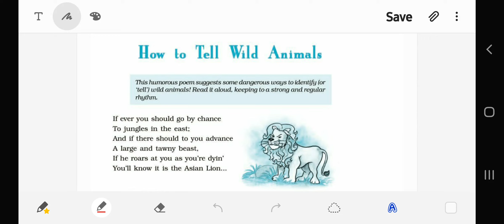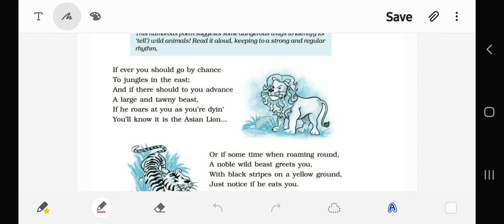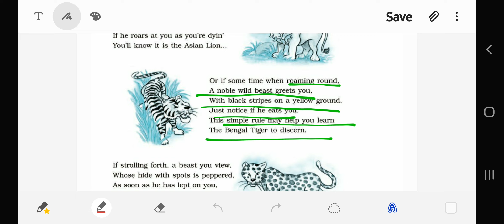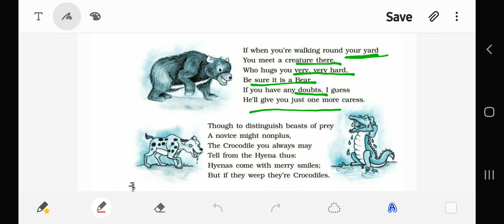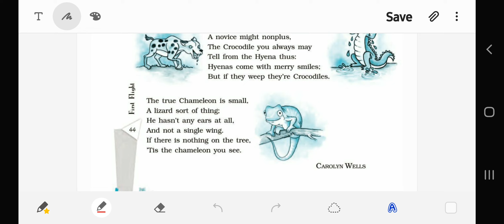class 10 how to tell wild animals